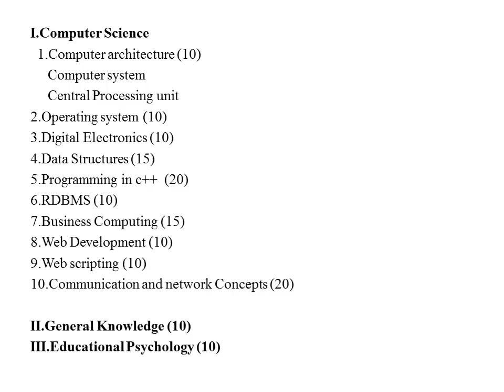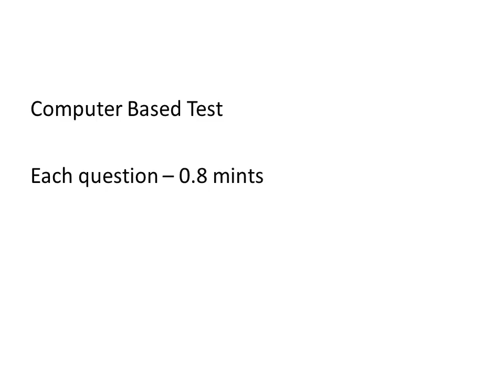TRBcomputer instructor syllabus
TRB /TNPSC ,all competitive exams, ( explanation in tamil). . Easy and Simple explanation.TRB Polytechniclecturerr2019TRB Computer Instructor 2019 syllabus analysis

TRB COMPUTER - DIGITAL ELECTRICS

TRB COMPUTER - OOPS

TRB COMPUTER - BUSINESS COMPUTING